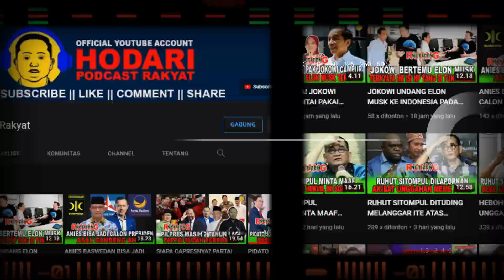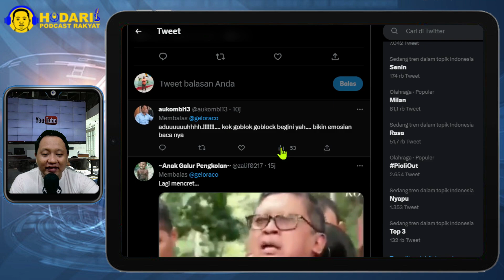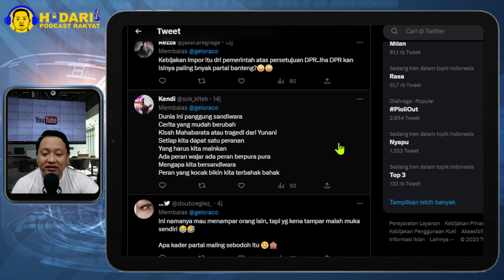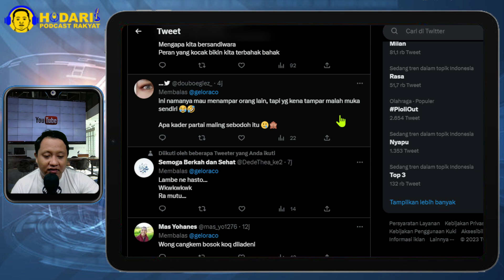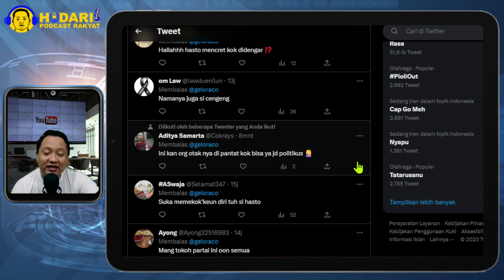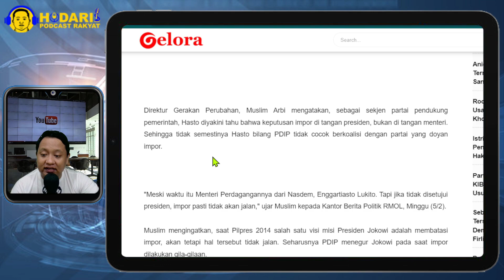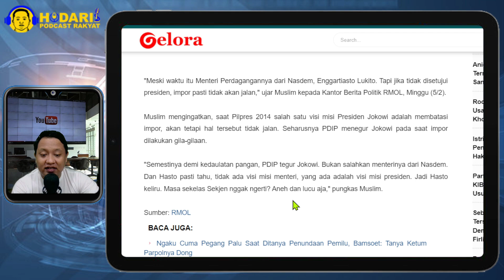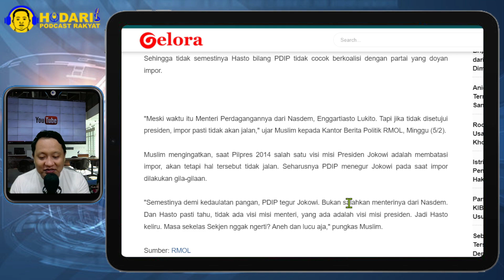BLUNDER...!! PERNYATAAN HASTO MENYINGGUNG JOKOWI, IMPOR TANPA PERSETUJUAN JOKOWI TIDAK BISA LANJUT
Hasto Semestinya Tahu Impor Tanpa Persetujuan Jokowi Tidak Bisa Lanjut.